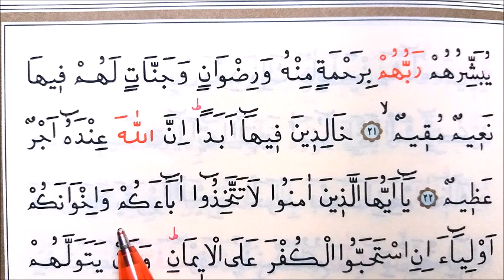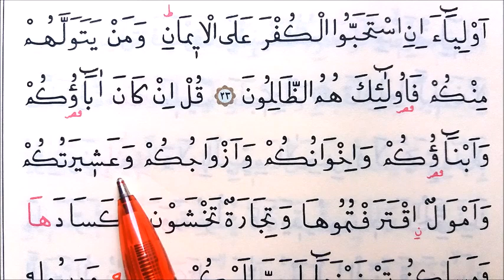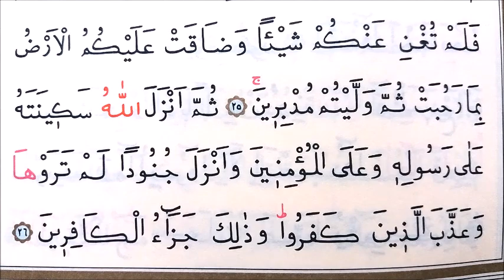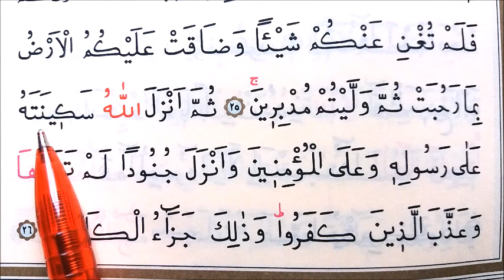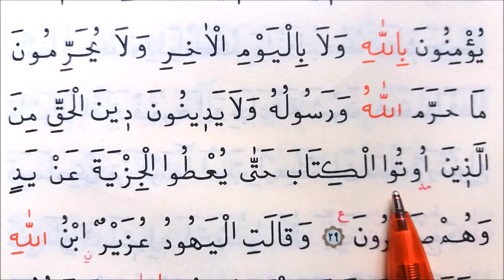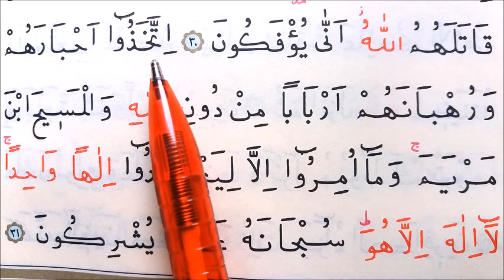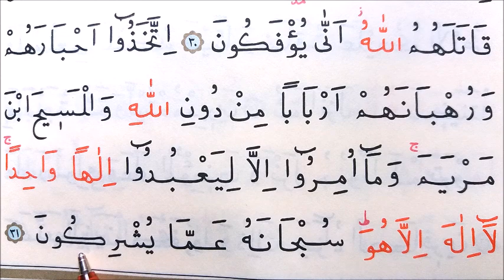189-190. SAYFALAR / HER GÜN İKİ SAYFA / YAVAŞ OKUNAN HATİM / CÜZ:10 / 21. Ayetten Başlıyor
Ramazan Bayramından Önce Kadir Gecesinde Duasını yapalım. Hatme sen de katıl !